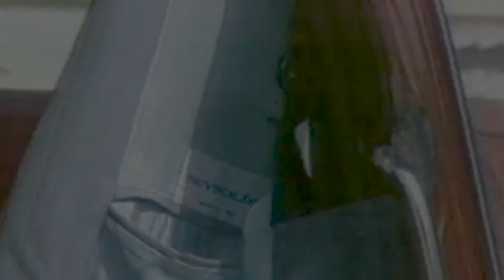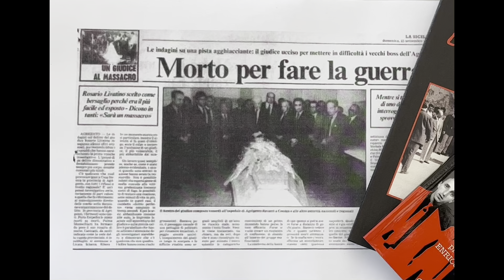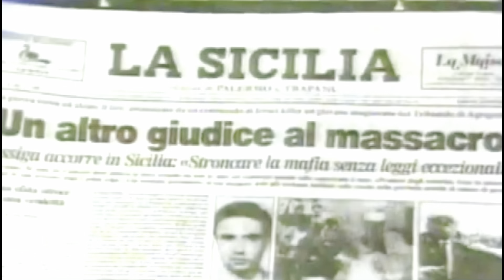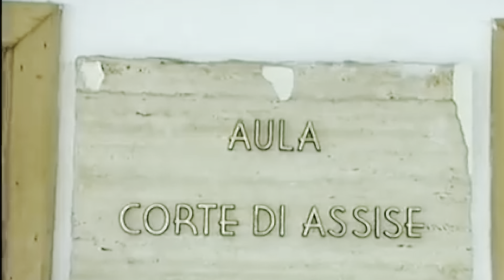Livatino, morto per fare la guerra? L'intervista di Irene Milisenda al direttore Franco Castaldo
L'intervista è stata realizzata per il convegno "Messaggeri di Legalità: f(o)rmati contro la mafia" che si è svolto all'Università Bicocca di Milano nel mese di dicembre scorso.